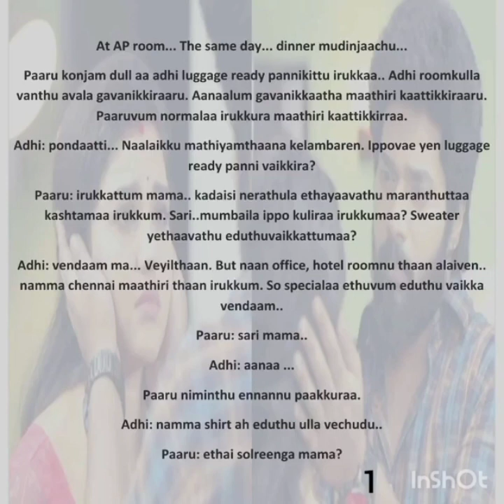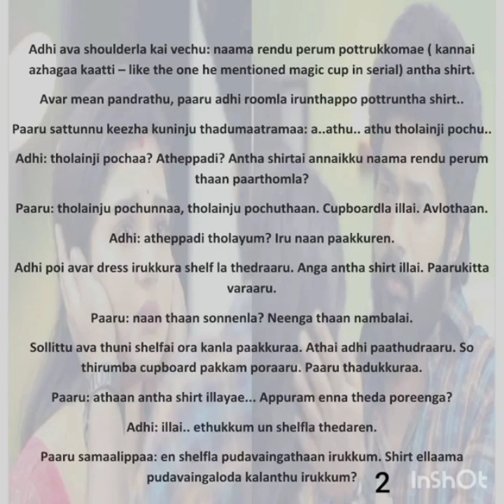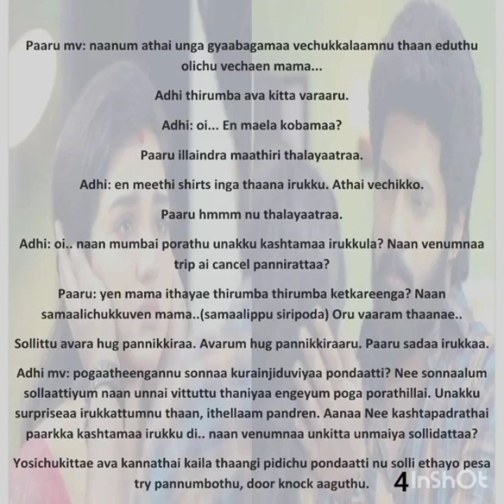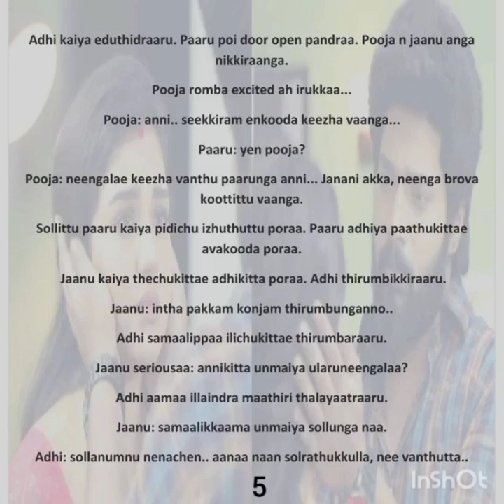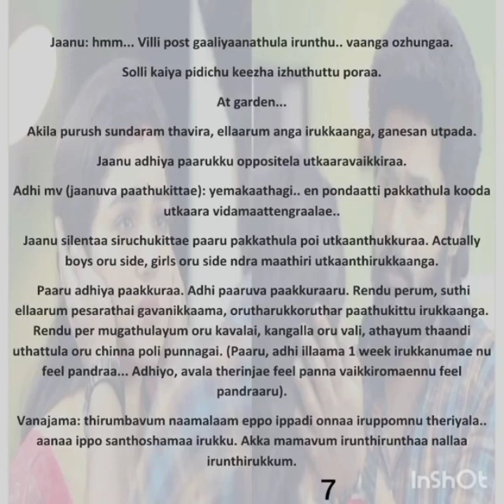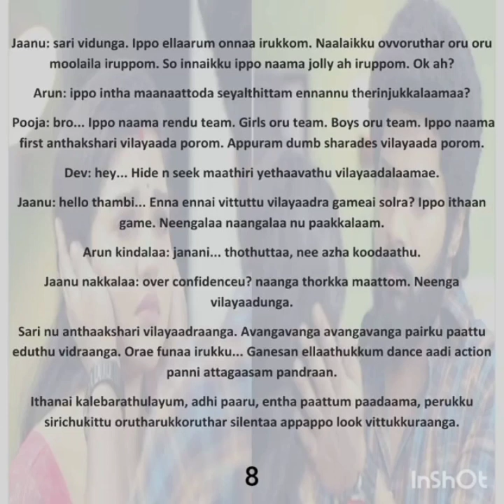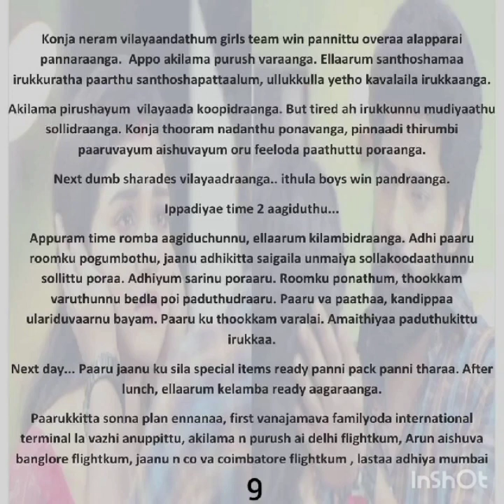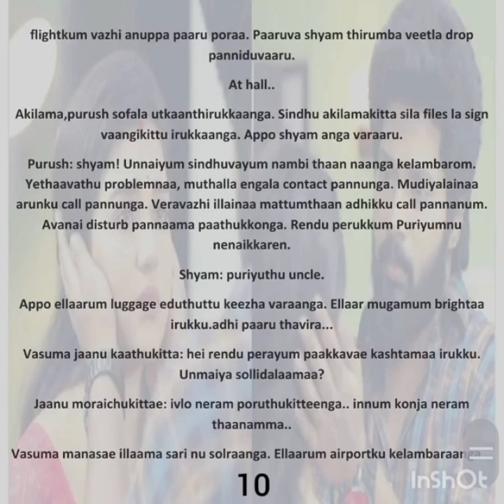Ninaivellam Neethanae || Episode 194 || AP Tale Time